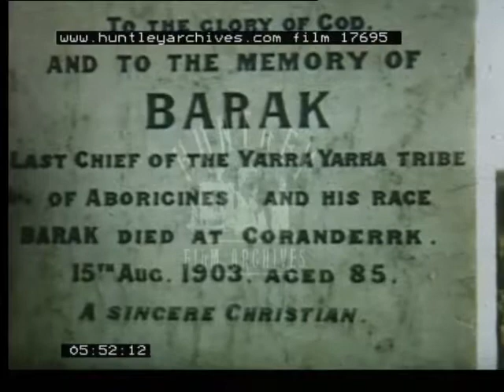Film about an area in Australia, 1950's - Film 17695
Valley of the Yarra. Australia
Australian flag.  Yarra source 70 miles from Melbourne.  Views of Yarra River.  Meanders over 200 miles to reach Melbourne.  Clay.  Earth movers and bull dozers.  Dam.  Views of Yarra valley.  Water pouring from pipe in dam.  Views of farms.  Orchards in blossom.  Market gardens, cows grazing.  Willow trees along the banks.  Wattle trees in bloom.  River is fast and high in spring.  Townships along the way.  Limestone quarry.  Yarra tribe of aboriginals, monument to their death.  Artists painting the landscape.  Writers capture the image of the valley in words.  Old cars drive along the road next to the river.  Children swim in the river.  Bridges over the Yarra as it gets closer to Melbourne.  Waterfront homes in the better suburbs of Melbourne.  Golf course.  Industrial factories use the water from the river.  Weir.  A canoe.  Pleasure boats on the river.  Bridges.  The city.  An aerial view of Melbourne.  Cargo ships use the river.  Tug boats.